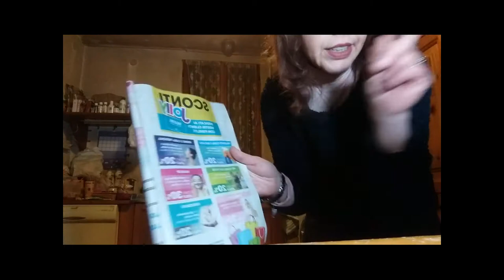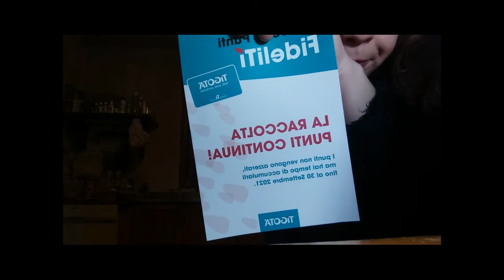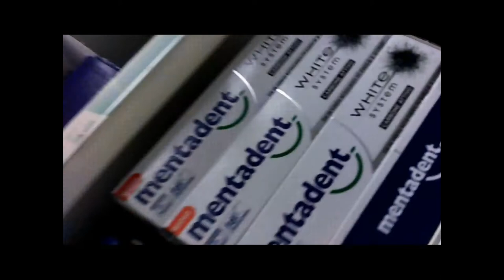Svuota la Spesa : COSE DI CASA ( con Cashback )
Vi lascio qui il link del sito dove mi trovo bene a cercare tutte le promo e Cashback

Nel video SvuotaLaSpesa vi mostro il mio Shopping CosediCasa acquistando spesso con CashBack